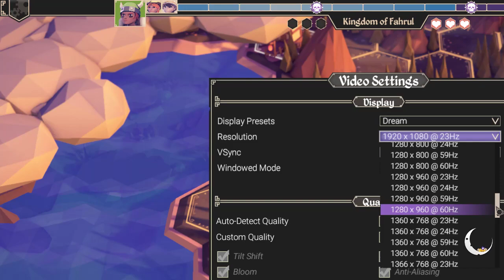For The King - Higher Level Kit (Full Stream #2) - Let's Play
Here's a cute little game that mimmicks a bit of the good old D&D style with a good dash of challenge and RNG. Let's see how far we can quest!